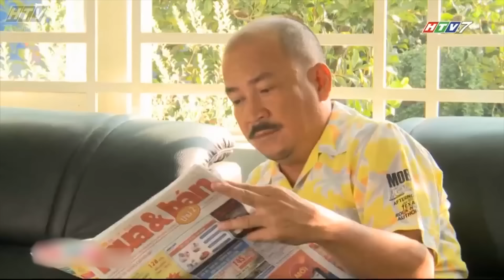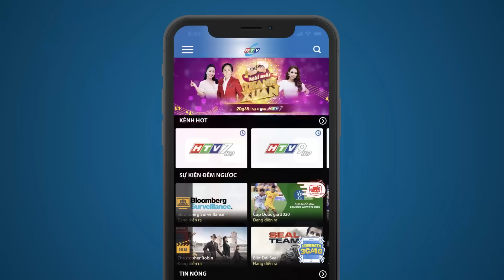Bán Vợ - Tập 5 | HTV Phim Tình Cảm Việt Nam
Xem Tivi trực tuyến tại HPLUS (HTVC):
✅ Web / Wap mobile :
► Smart TV /STB : Tải HTVC for Android TV